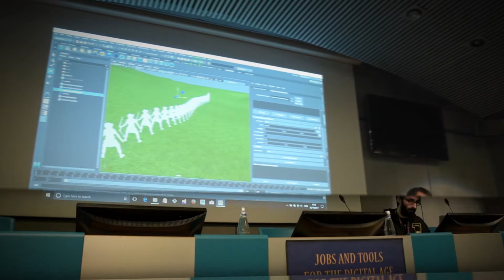Day 3 - VIEW Conference 2017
Cinematography: Cinzia Ferrero, Federica Bagagiolo & Daniel Kiss
Editing: Daniel Kiss